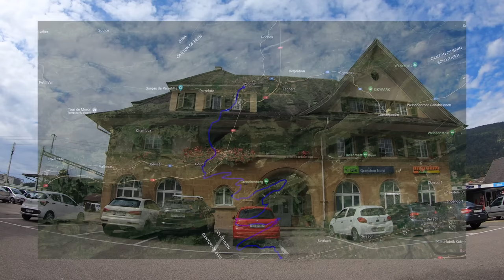Grenchenberg, Switzerland 🇨🇭 Driving from Grenchen to Moutier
Sit Back, Relax and Enjoy watching this FULL-length scenic road trip video in 4K quality. This Relaxing Video is best watched on a 4K big-screen TV with your legs stretched out on a big comfy couch. Optional, mute the video sound and play your favorite music along with the video.

Route Info
◎ Drive Date: September 2022
◎ Start: Grenchen, Canton of Solothurn - Switzerland
◎ End: Moutier, Canton of Bern - Switzerland
◎ Drive Distance from Grenchen to Moutier: 30 km / 19 mi
◎ Drive Time from Grenchen to Moutier: 1 Hour 5 Minutes

Places and Interesting points along the route
• 0:00 - Grenchen, SO - Switzerland
• 53:37 - Court, BE - Switzerland
• 1:00:09 - Moutier, BE - Switzerland